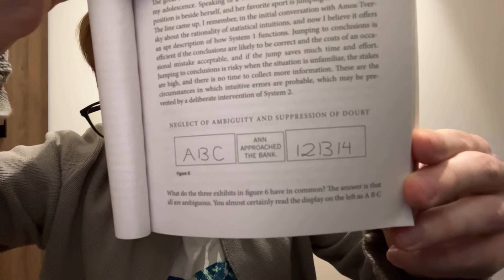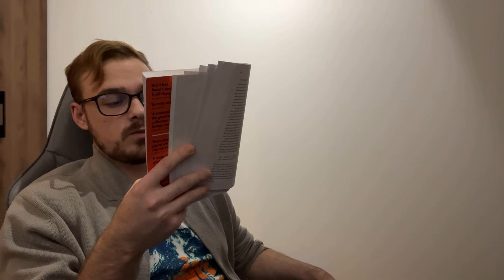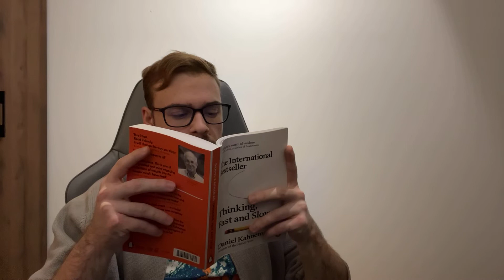Thinking, Fast and Slow Chapter 7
Thinking, Fast and Slow Chapter 7 readthrough/comments/advice through the book.